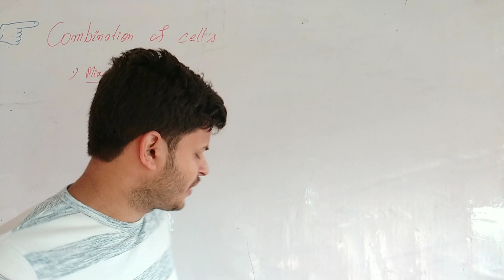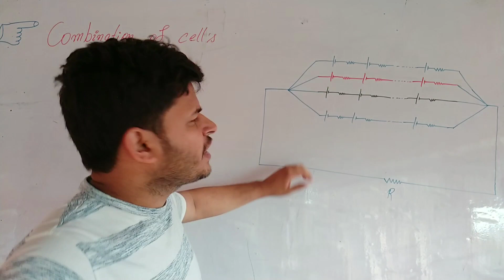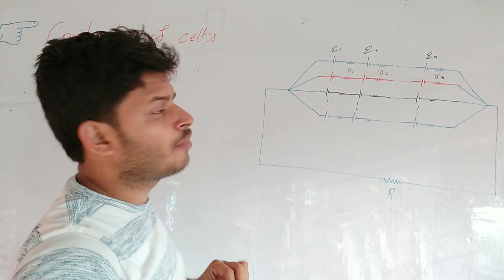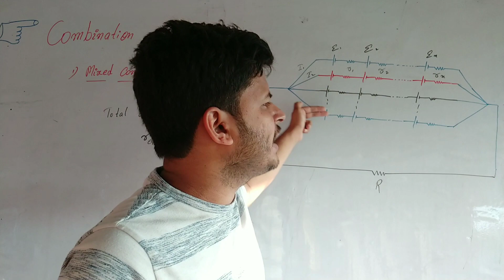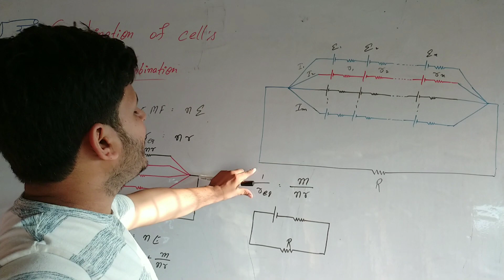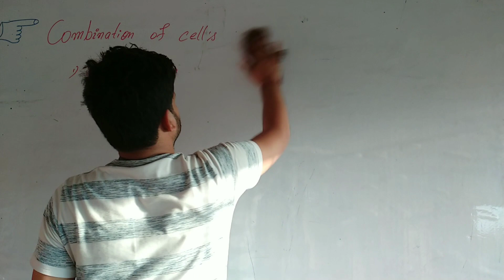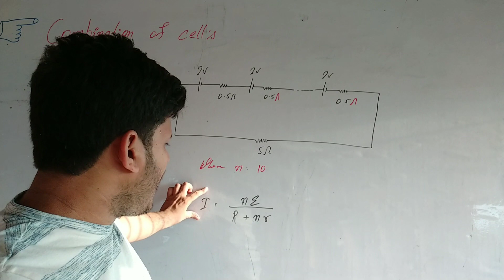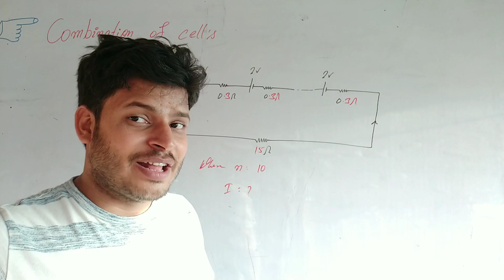Mixed combination of cells